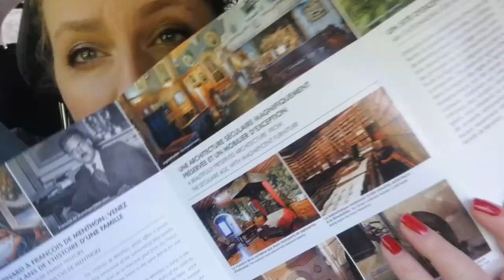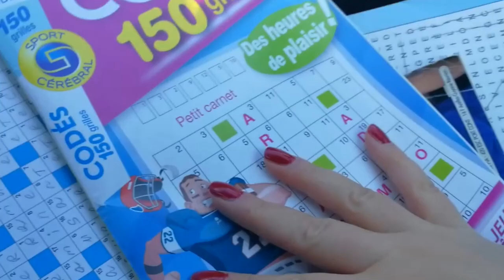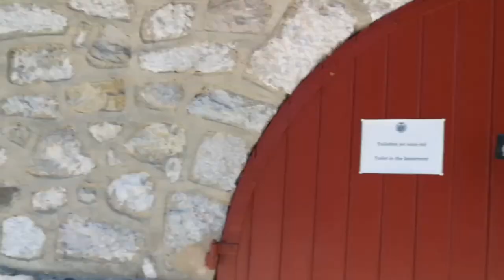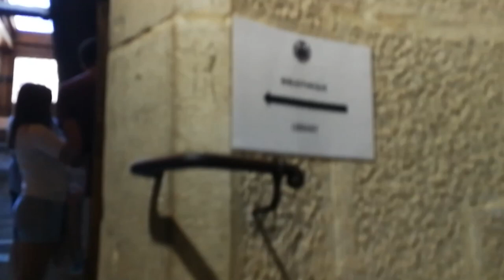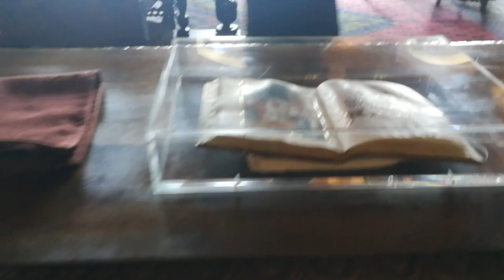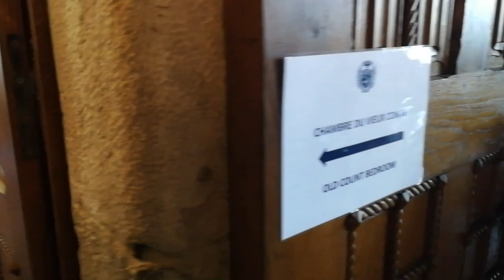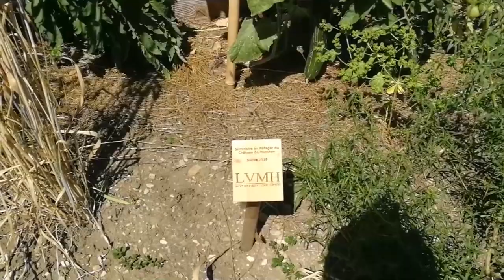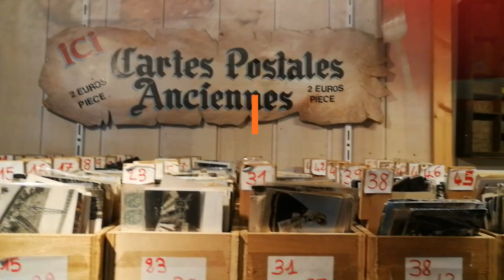Chateau Menthon St Bernard 🏰 19 juillet 2020 jour 9 | Les Paons verts et blancs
Visite de Château Menthon St Bernard, 1000 ans de l'histoire d'une famille.

L'un des joyaux architecturaux savoyards. Château occupé par la même famille depuis mille ans.
On a suivi la visite guidé animée par des jeunes comédiens en faisant des scènes théâtrales pour chacune des pièces visitée.

⏰ Time codes :

00:00 Introduction
03:40 La route des montagnes, mots codés
06:06 Le poney sociable
07:10 Visite guidée théâtrale du Château Menthon Saint Bernard
21:50 Visite des jardins et du potager du Château
25:24 Les paons verts et blancs
30:37 Conclusion de la journée
33:27 Spoil de l'épisode suivant